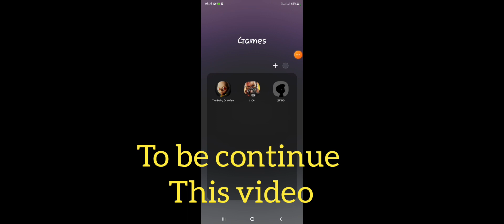Modern combat 4 zero hour sinhala game play mission 1(part 1)/යුද පිටිය වනසමු වීරයා අවා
modern combat 4 zero hour මෙම gameplay එකේ පලවෙනි mission එක මම බාගයයි play කරේ මොකද full video එක විනාඩි 19  කට ආසන්නවන නිසා video මැදින් cut කරලා හදලා තියෙන්නේ full video එක uplod කරන්ඩ signal නැති නිසා

           how to downloaded modern combat 4

මෙම game එක downloaded කරන්ඩ වෙන්නේ play store එකට සල්ලි ගෙවලා ඔයට පුලුවන් මෙක download කරන්ඩ google එකට ගිහින් search කරන්ඩ (happy mod) කියලා search කරන්ඩ
ඉට පස්සෙ එ app එක ඔයාගේ phone එක ට instoll කරගන්න ඉන් පසු app එකට log වෙලා search bar එකට ගිහින් modern combat 4 කියලා search කරලා download කරගන්ඩ 😘😘🔥🔥☝☝😍😍